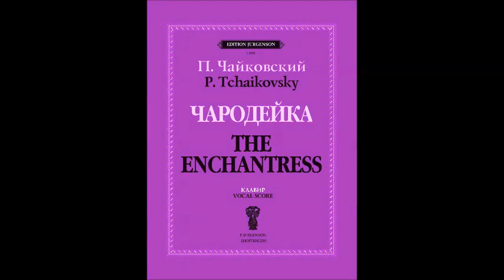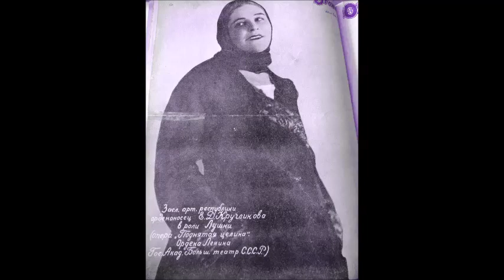Чайковский Ариозо Кумы из оперы Чародейка Елена Кругликова 1934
Дир. - М. Ипполитов-Иванов